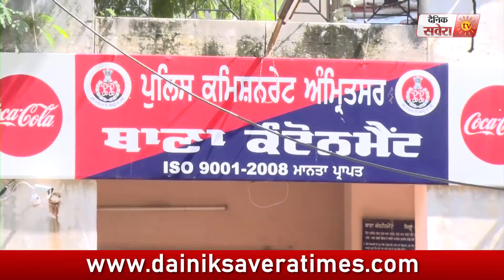AIG Randhir Singh Uppal की गिरफ्तारी के लिए Police छापेमारी शुरू